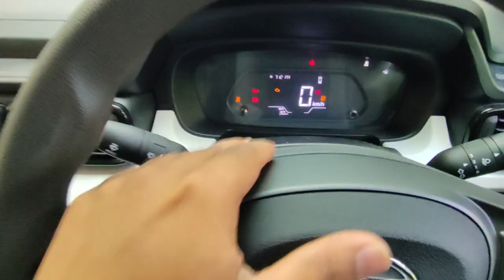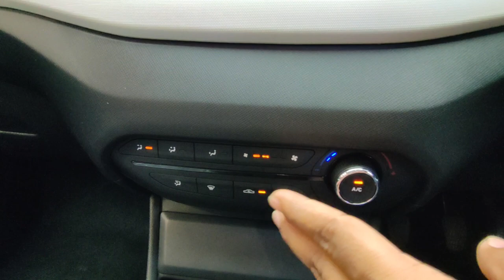Tata Punch 2023 CNG Base Model Review 🔥 l Punch CNG Pure Variant | Real Car Facts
Special Thanks to DELIGHT MOTORS
Address: B-1/629, Najafgarh Rd, Block B1, Janakpuri, New Delhi, Delhi, 110058